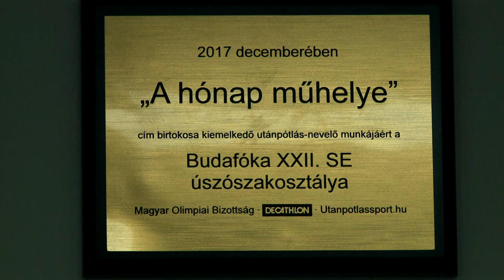A hónap műhelye - A Budafóka úszóké a decemberi díj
Kiváló decemberi teljesítményük elismeréseként a Budafóka XXII. SE úszói nyerték el a Magyar Olimpiai Bizottság, a Decathlon és az Utanpotlassport.hu által alapított A hónap műhelye díjat és az azzal járó félmillió forintos Decathlon sportszervásárlási utalványt.